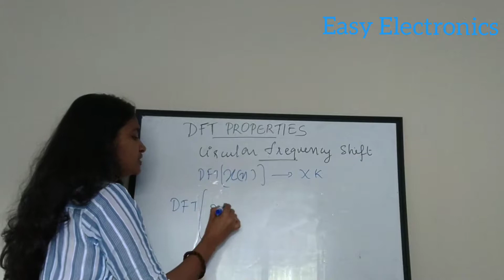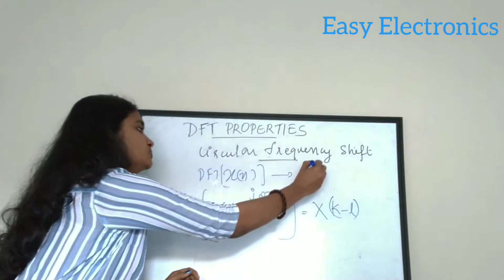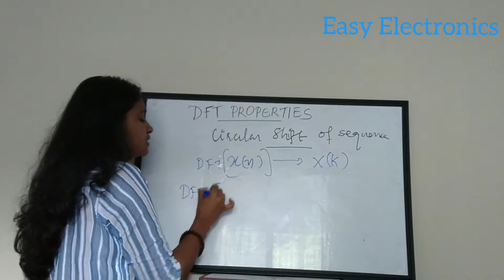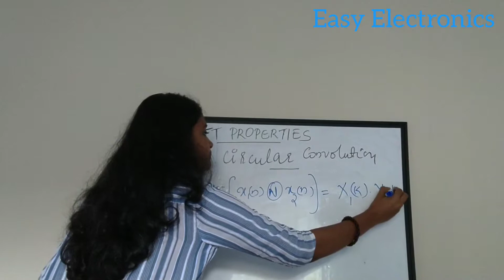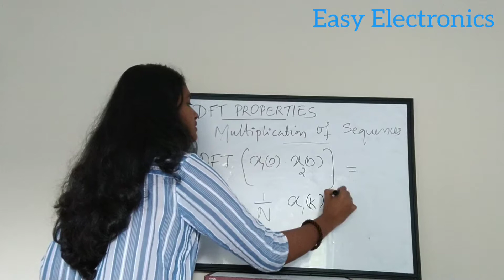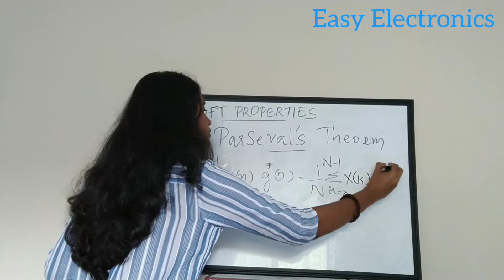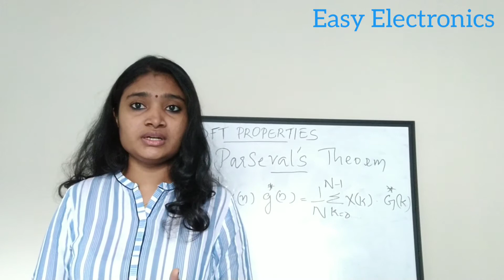DFT Properties- circular convolution, Parsevals theorem, Circular and Frequency shift -Malayalam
This video describe about the DFT Properties that are circular frequency shift, circular shit of sequence, Circular Convolution, Multiplication of sequences and Parsevals theorem.

these are very important properties.

we have discussed the first three properties and their problems in the part1 and part2 of DFT Properties.